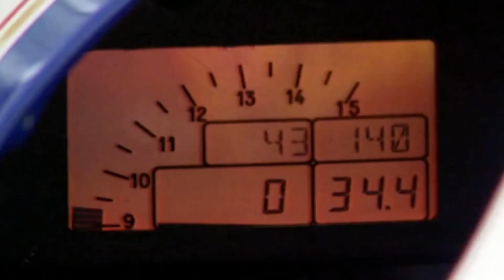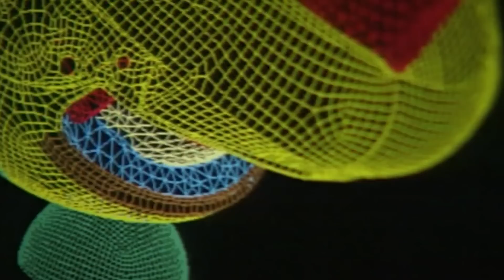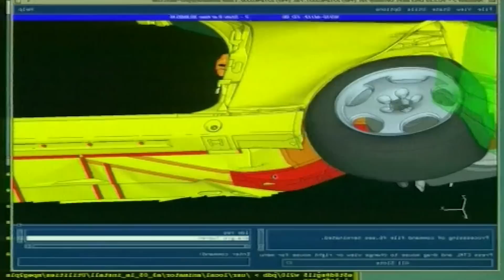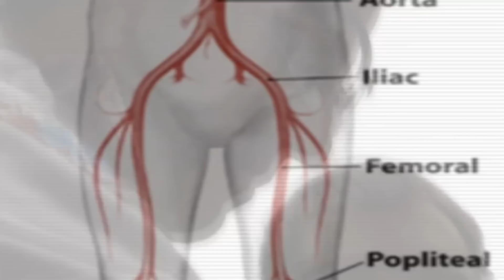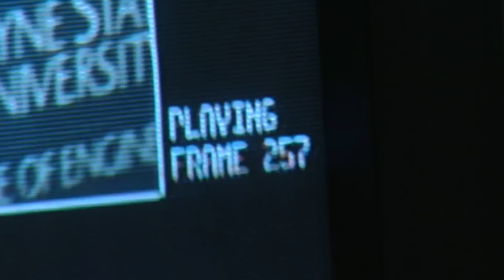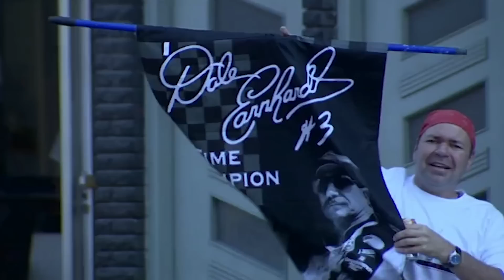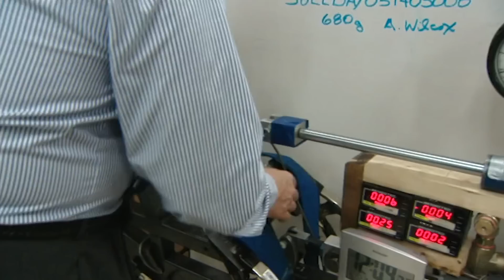The Violent World Of Motorsport Crashes | The Ultimates | On The Move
In motorsport the glory of winning masks the risks that all competitors accept. These crashes are extraordinarily pushing the human body to its limits sometimes with fatal consequences. Welcome to the violent world of the ultimate racing crashes.

An exploration of extreme speed and power, focusing on the scientific research behind notorious war-time explosions, the worst collisions in sports car history, supersonic trains, thrill rides, strike planes, and attack helicopters.

Content licensed from Cineflex to Little Dot Studios.